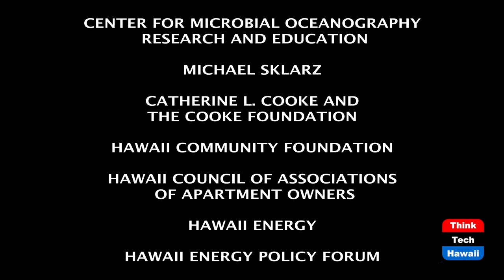Make America Smart Again (Sister Power)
The Power of Our Vote. The host for this episode is Sharon Thomas Yarbrough.  The guests for this episode are Barbara Mitchell, Chavah Grant and Debra Butler, Ph.D.

Voting. Racism. Activism. COVID-19. Black Excellence. Civil Engagement in 2020.  Election Day.  Why America Needs to be Smart Again.  How important it is to understand what is true.  The Power of Our Vote.